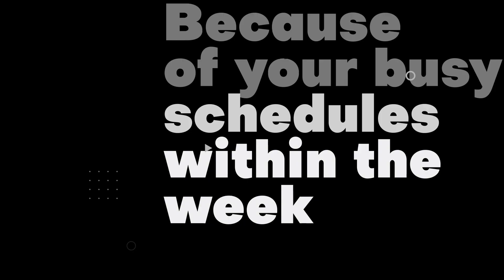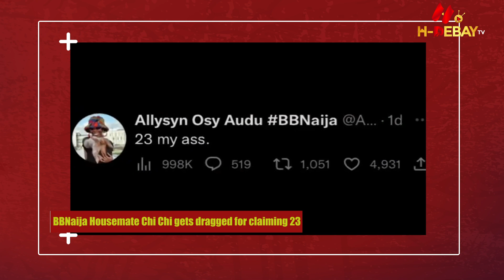MERCY JOHNSON | IRETI DOYLE | OMAWUNMI | CHI CHI | TRENDING GIST - RED CORNER SHOW EP 11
We know you’re excited about another juicy weekend recap episode! This episode of red corner is filled with exciting news and a sprinkle of celebrity gossip!